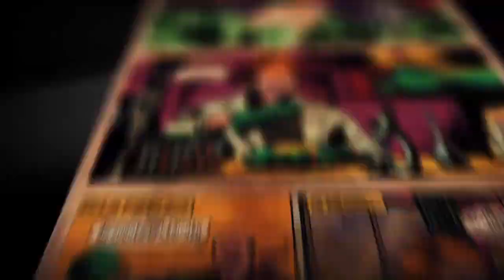The Fabulous Fear Machine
The Fabulous Fear Machine is a narrative-driven strategy game with a pulp horror style. As the Machine's new Master, you must sow fear and expand your influence by creating Legends, harvesting resources, manipulating events, and spying on your enemies.